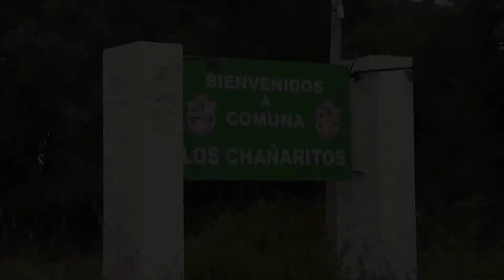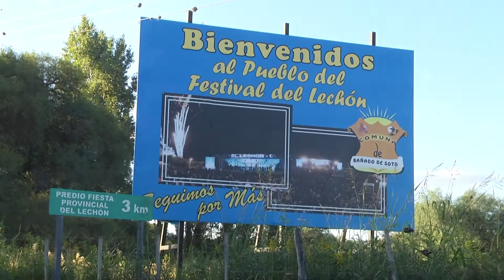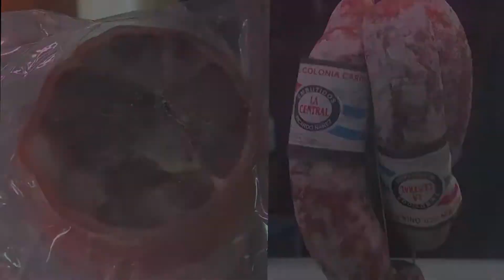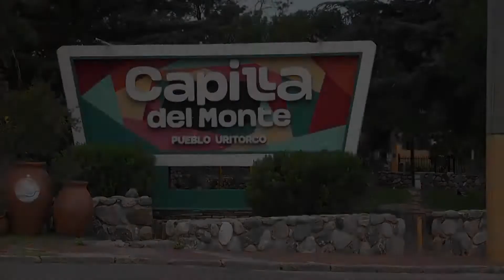CUARTO BLOQUE : ULISES BUENO "FIESTA NACIONAL DEL OLIVO"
RECORDAMOS MOMENTOS DE LA FIESTA DEL OLIVO 2019
CANTA "EL ULI" ULISES BUENO !!!